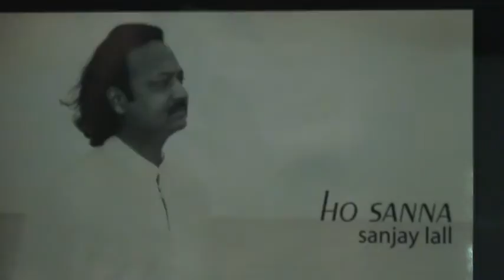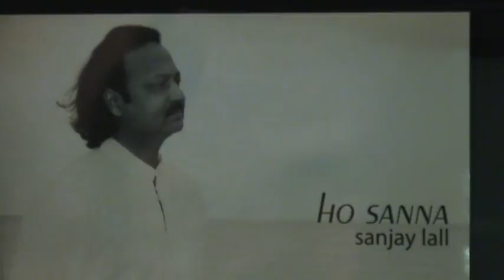Masihaa Ke Kadmo Main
From my CD " Ho Sanna "
Singer: Sanjay Lall
Lyrics: Rev. B.M. Isaac
Music & Composition: Sanjay Lall
Recorded & Mastered: A.K. Studios - Mumbai, India